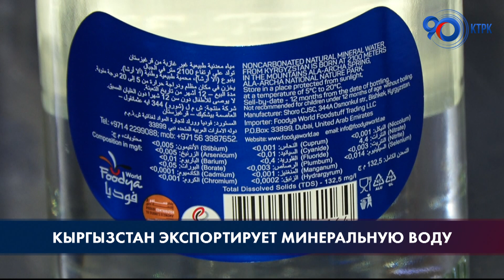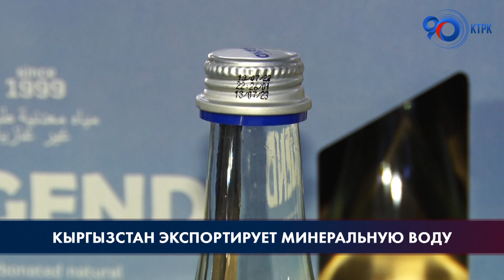Кыргызстан экспортирует минеральную воду в арабские страны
Ранее минералку поставляли в Казахстан и Россию. Теперь местные бизнесмены вышли на рынок Дубая.